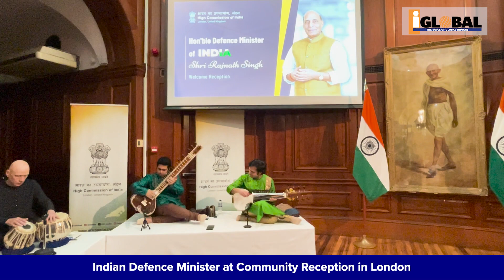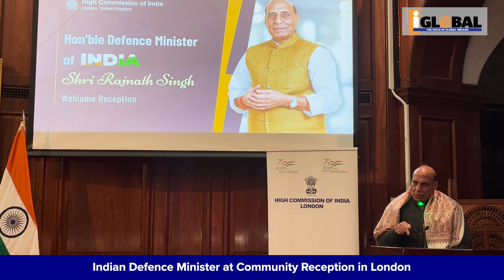Indian Defence Minister addresses diaspora in UK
Minister Rajnath Singh addressed the community gathering at India House in London in Hindi on January 10, which marked Hindi Diwas.